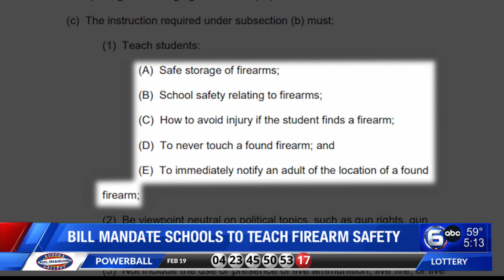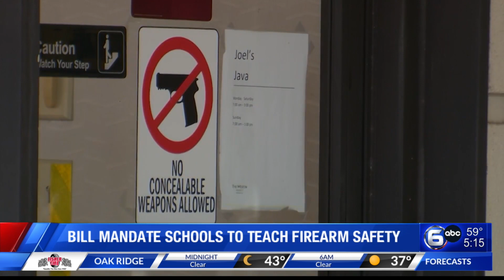Bill Mandates Schools To Teach Firearm Safety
A bill mandating schools to teach firearm safety is making its way through the Tennessee General Assembly. The bill would require schools to teach five points around the safe storage and general safety around guns, but those against the bill are questioning a line in the bill saying that teachers must remain viewpoint neutral on political topics such as gun rights, gun violence, and the second amendment.